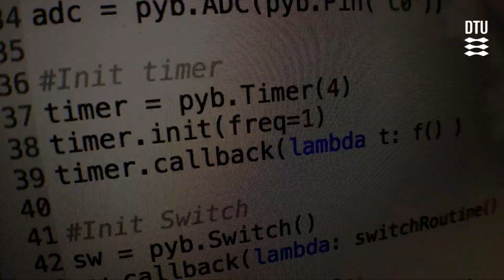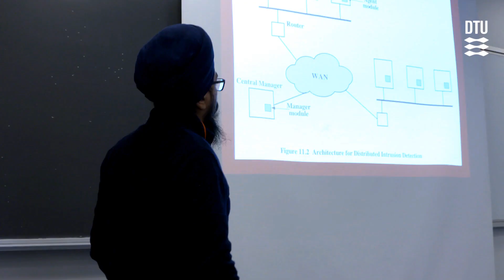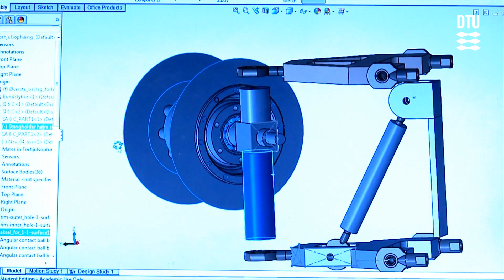Become an engineer at DTU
In excess of 11,000 students attend DTU, one of the highest ranked technical universities
in Europe.

All our study programmes have a uniquely flexible course structure; they are interdisciplinary and research-based, train you in advanced research methods and in translating new knowledge into technical solutions.

We offer a variety of study programmes for international students. to learn more.